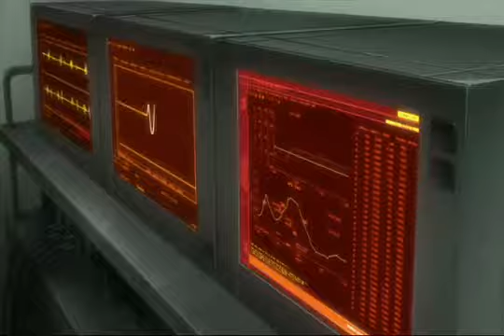Keep Holding On Eureka! (Old Re-upload)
* Re-upload from my old account xHybridxChaosX

This is an amv i made for whoever wants it. Well i was just bored and needed a break from homework so enjoy!